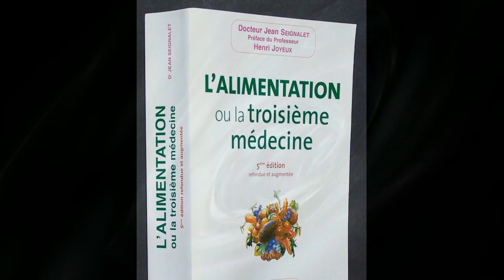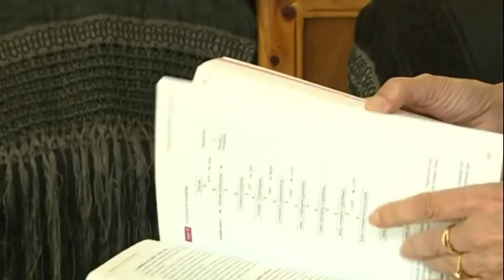Drs Kousmine & Seignalet: Ce qui se passe dans l'intestin, pourrait changer votre destin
Dr Jean Seignalet: « Comment se fait-il, avec les importants progrès réalisés dans de nombreuses sciences, que nous soyons encore incapables d'élucider le mécanisme de tant de maladies ? »

Dr Catherine Kousmine: « Toute notre vie, nous devons défendre l'intégrité de notre organisme contre les influences délétères de notre environnement. Il est fondamental de comprendre que le contenu de notre tube digestif fait encore partie de ce milieu ambiant. C'est à ce niveau que nous sommes le plus fragiles, le moins bien protégés. »

Jean Seignalet (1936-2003) a travaillé en tant que médecin et professeur à l'hôpital de Montpellier (France). Il a été l'administrateur du département de greffe rénale pendant 30 ans, et un pionnier dans la transplantation d'organes. Sa vaste connaissance en tant que médecin et biologiste lui a permis d'avoir une vision globale sur la santé ( hos du commun ), ce qui lui a permis de relier une grande partie des maladies autoimmune avec le régime alimentaire moderne, et d'élaborer un régime ( hypotoxique ) qu'il a appliqué avec succès à ses patients. Dans un premier temps, il a conçu un régime pour éliminer les stimulateurs possibles du système immunitaire dans les maladies autoimmune, spécialement de type rheumatologiques: polyarthrite rhumatoïde, la spondylarthrite ankylosante (...) Les bons résultats obtenus l'ont motivé à appliquer son régime à d'autres maladies aux origines inconnues.

En 1998, il a publié « L' Alimentation ou la Troisième Médecine » où il expose la base d'une alimentation saine, et la guérison-prévention pour de nombreuses maladies. Jean Seignalet définit sa proposition de régime suivant une idée de base: certains aliments modernes ont été modifiés par rapport à leurs contre-parties «ancestrales», alors que notre système digestif, lui, n'a pas jamais été modifié. Cette modification de la nourriture est occasionnée par les mutations génétiques dans l'agriculture, dans le cas de certaines céréales, ou par cuisson à des températures élevées, qui modifie la structure même de la protéine. Ainsi, les protéines ingérées ne sont pas digérées complètement, ce qui modifie l'équilibre de la flore intestinale, en la faisant passer d'une flore de fermentation à une flore de putréfaction. Cette altération de la flore et du contenu intestinal produit des toxines qui sont absorbées et qui perturbent l'équilibre du corps. Cette altération peut être compensée par l'élimination de l'excès de toxines (...) La philosophie de l'alimentation hypotoxique implique des aliments non-modifiés, qui sont complètement assimilable.

Principes de base de la diète hypotoxique:
- Exclusion de céréales, à quelques exceptions près.
- Exclusion de produits laitiers et les produits laitiers.
- Consommation préférentielle des produits crus ( ou avec suisson à très basse température ).
- Utilisation d'huiles vierges, obtenues par pression à froid.
- Priorité aux produits biologiques.

Propos du Dr Jean Seignalet recueillis par Martine Laganier

« L’alimentation est à la fois préventive et curative. »
« J’ai cherché à comprendre scientifiquement comment une nourriture inadaptée pouvait entraîner une pathologie. »
« Qu’ils ( mes collèges médecins ) ne croient pas à cette théorie ou même y soient indifférents, je peux le comprendre. Ce qui me surprend davantage, c’est qu’ils ne veuillent pas l’expérimenter. Je fais mon devoir en exposant ma théorie et je ne cherche pas de reconnaissance particulière. Je soigne gratuitement les personnes (...) »

AVIS DE NON-RESPONSABILITÉ: Les opinions exprimées dans ce montage vidéo sont de la seule responsabilité de l’auteur(s) et ne reflètent pas nécessairement ceux de DrBoisvert.com. Le contenu de ces articles et vidéos sont de l’entière responsabilité de l’auteur(s). DrBoisvert.com ne sera pas responsable des déclarations inexactes ou incorrectes. DrBoisvert.com accorde la permission de contre-publier des articles et des vidéos sur les sites Internet de la communauté en autant que le texte et le titre ne sont pas modifiés. La source et le copyright de l’auteur doivent être affichés. DrBoisvert.com peut contenir du matériel avec droits d’auteur protégés dont l’utilisation n’a pas toujours été spécifiquement autorisée par le propriétaire des droits d’auteur. Nous mettons ce matériel à la disposition de nos lecteurs en vertu des dispositions de « l’utilisation équitable », dans un effort pour faire progresser une meilleure compréhension des enjeux politiques, économiques et sociaux.